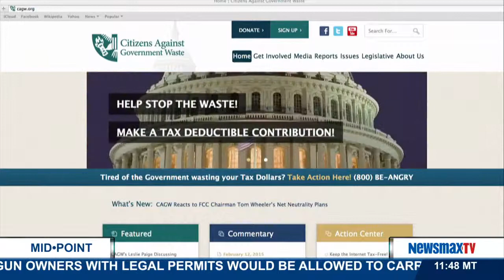MidPoint | Leslie Paige discusses Government Waste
The Citizens Against Government Waste vice president of policy and communications will discuss Federal employees' unions influence over politicians, the government accountability office high-risk areas and more